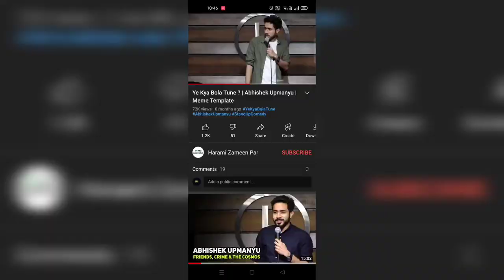Trying NV LML rare scooter for the First time | Tanga ride | feed stray dogs